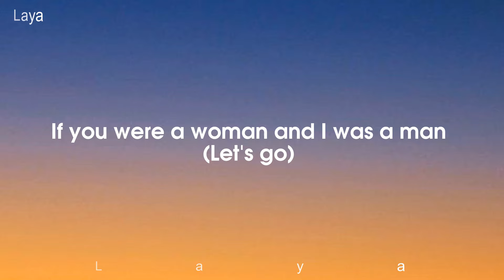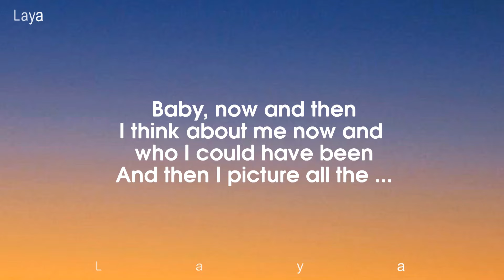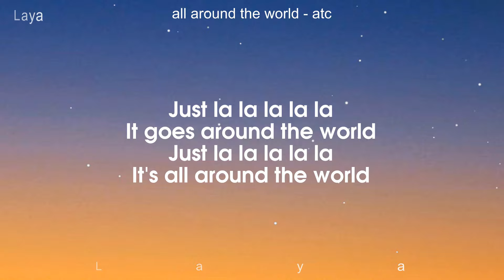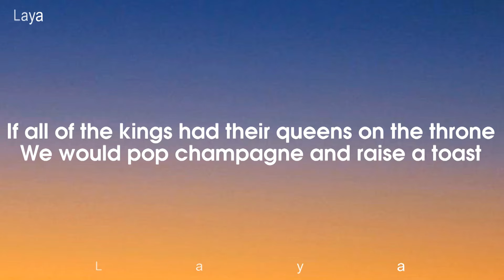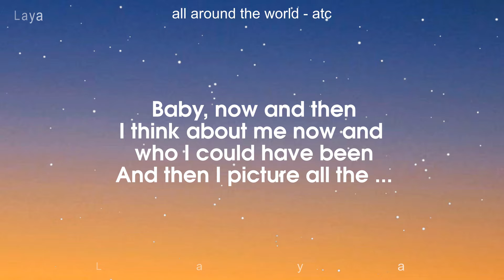If You Were a Woman x Kings & Queens ... - DJ Precise [Laya Lyrics]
DON'T REUP!